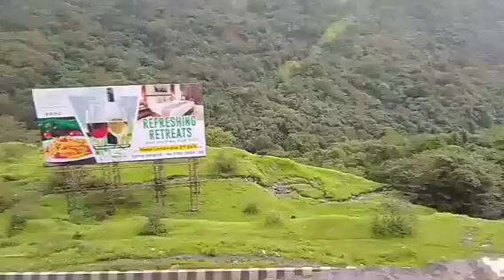Happy Anniversary Celebration 🤗🤗🤗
New Shape items
Presentation Video

Plz Dear Support Me 🙏